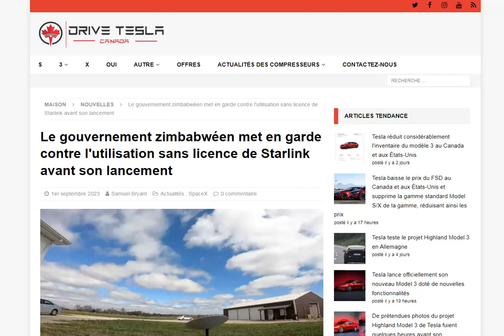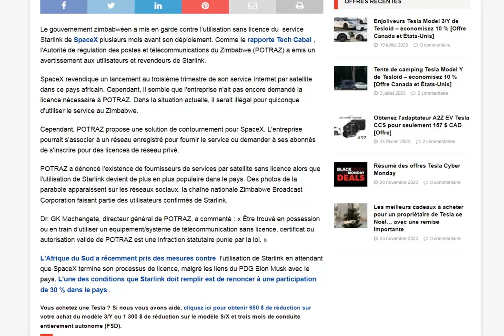Le gouvernement zimbabwéen menace ceux qui utilisent déjà Starlink sans licence valide